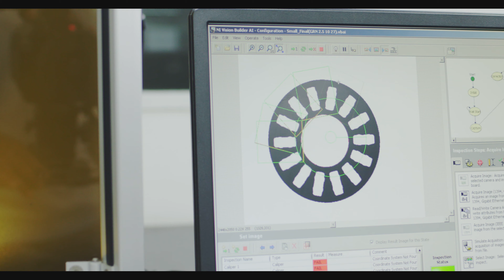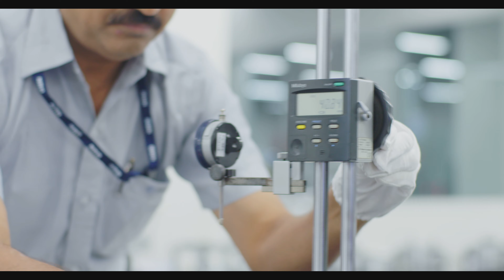NRB Corporate Film